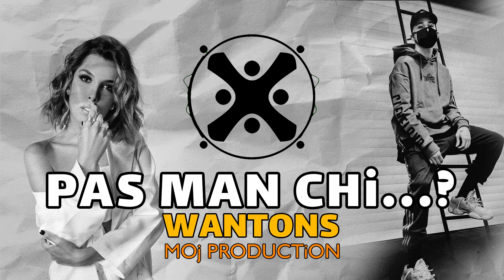Wantons - pas man chi | وانتونز - پس من چی؟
🎼 Production :   @THEM0j
🎨 Cover art : rez